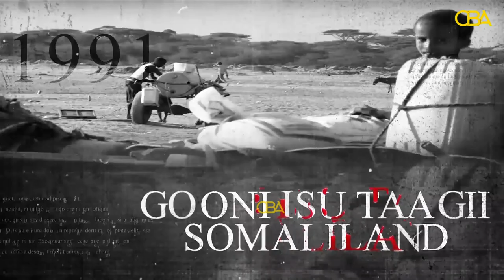Waayojoog: Taxanaha Jabhaddii 4aad, Qaybtii 2aad, Halgamaa Cabdikariin Cali Buux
Waayojoog: Jabhadii 4aad 1978, Qaybtii 2aad